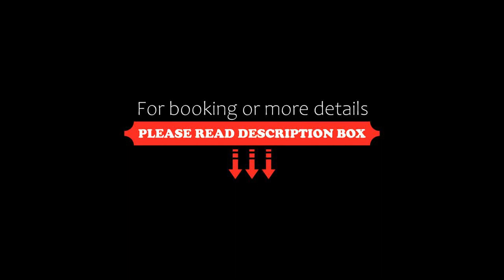Mantra Circle On Cavill, Gold Coast, Australia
About Property:
With 3 outdoor pools, a sauna, hot tub and an in-house cinema room, Mantra Circle on Cavill offers a number of relaxation options. Guests can work out in the fitness centre or take an 8-minute walk to the beach for a swim.
The property is a 3-minute drive from Surfers Paradise Beach and a 5-minute drive from Gold Coast Convention and Exhibition Centre. It is 11 minutes' drive from Sea World.
Mantra Circle on Cavill boasts luxurious, mo...
Property Type: Hotel
Address: 9 Ferny Avenue, Surfers Paradise, 4217 Gold Coast, Australia
Searching For
1. Mantra Circle On Cavill - Gold Coast - Australia
2. Mantra Circle On Cavill - Gold Coast - Australia Address
3. Mantra Circle On Cavill - Gold Coast - Australia Rooms
4. Mantra Circle On Cavill - Gold Coast - Australia Amenities
5. Mantra Circle On Cavill - Gold Coast - Australia Offers and Deals
Audio Credit:
Track Title: Reasons To Hope
Artist: Reed Mathis